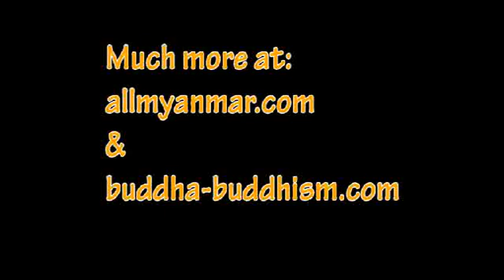Bogyoke Market Yangon Myanmar Buddha Statues.wmv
Bogyoke market is a great oriental bazaar in the tradition of the old bazaars of the orient, Buddha statues, jade, precious stones and other items are famous.